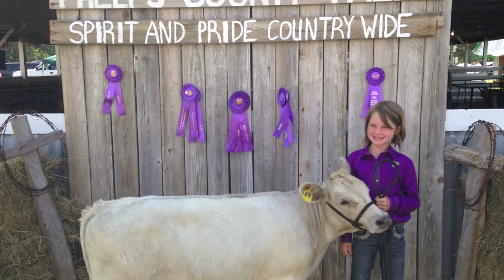Takin' Care of Livestock - (Takin' Care of Business Parody)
A parody music video of the song, "Takin' Care of Livestock," by Bachman Turner Overdrive done by the Peterson Farm Bros (Greg, Nathan, and Kendal)!

The Peterson Farm Bros are made up of Greg (28), Nathan (26), and Kendal (23) Peterson. We are 5th generation family farmers who farm together in Kansas with our parents David and Marla, our sister Laura, and our wives BrookeAnna (Greg's), Riley (Nathan's) and Caelan (Kendal's). This channel is full of videos about our family farm and what we do to take care of animals and grow crops. Our videos range from parodies, to informational videos, to entertainment videos, to our "Life of a Farmer" vlogs. It is our hope that these videos will give everyone who watches them a better understanding of what a real farm in the midwest looks like. We try to be as honest and upfront as possible in our videos and our posts and hope that viewers will realize how much hard work goes into farming! With over 85 million combined views on Facebook and YouTube, you don't want to miss out! for more info, and make sure to become a fan on Facebook (Peterson Farm Bros), Instagram/SnapChat/Twitter (@petefarmbros) for more posts about what we do!

Lyrics:
We get up every morning at the rooster’s crowing
In the country, far from any city
Feeding cattle that we love, wearing our work boots and our gloves
In any weather, whether nasty or pretty
And if we stay on time, we’ll be done with chores by 9
All the cattle lined up nicely in rows
Though we sometimes get annoyed, look at us, we’re self-employed
We love our job and hope that it shows
And we’ll be takin' care of livestock every day
Takin' care of livestock—pitchin’ hay.
We’ve been takin' care of livestock, they’re bovine
Takin' care of livestock and working overtime, work outside
Providing good nutrition is a farmer’s job description
Whether beef, swine, poultry, or dairy
If the animals are sad, well then our profits will be bad
That’s why we give them everything to be merry
Before we go to church, we know our animals come first
Every farmer tells you that’s how it goes
There’s no job we can avoid, that’s part of being self-employed
But we love to work and hope that it shows
Take good care of your livestock
Every day, Every way
Whoo!
Farmers get up every morning at the rooster’s crowing
To grow the food you put on your table
The beef, milk, turkey, chicken, and of course all of the bacon
Comes from a farm, now that is no fable!
Some think that farming is bland, they don’t seem to understand
Why we’re working so hard to make a living
We think that what we do is fly we help provide the food supply
Family farms should be a cause for thanksgiving!
‘Cause we’ll be takin' care of livestock every day
Takin' care of livestock—Charolais!
We’ve been takin' care of livestock, at the fair!
Takin' care of livestock, Because you know we care
Takin' care of livestock Content (except for music) property of Peterson Farm Brothers LLC